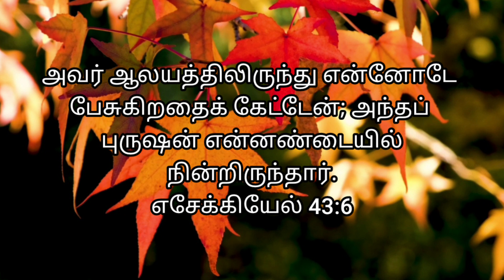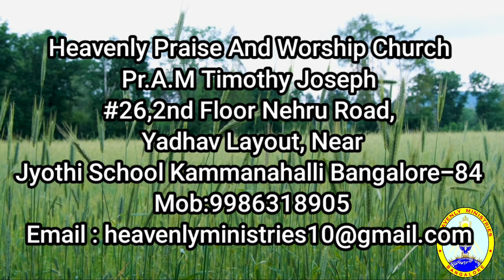# Heavenly Voice # "என்னோடே பேசுகிறதைக் கேட்டேன்" 17/12/2022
# அவர் ஆலயத்திலிருந்து என்னோடே பேசுகிறதைக் கேட்டேன்; அந்தப் புருஷன் என்னண்டையில் நின்றிருந்தார்.
எசேக்கியேல் 43:6

While the man was standing beside me, I heard someone speaking to me from inside the temple.
Ezekiel 43:6 NIV #